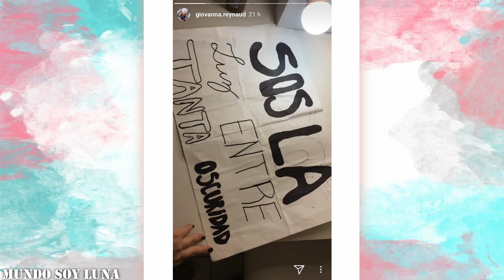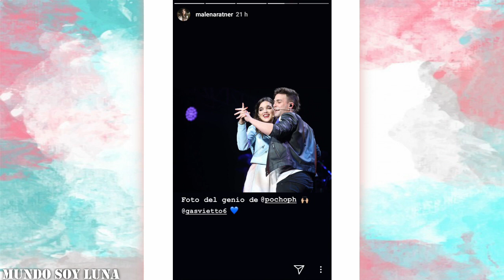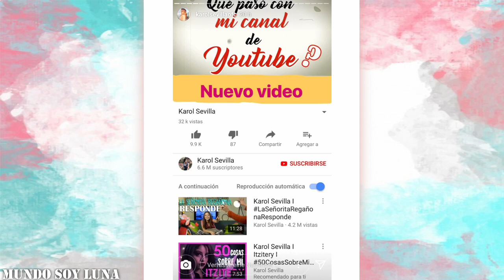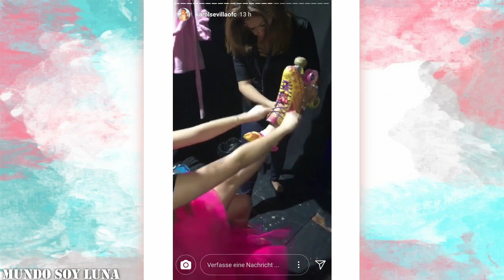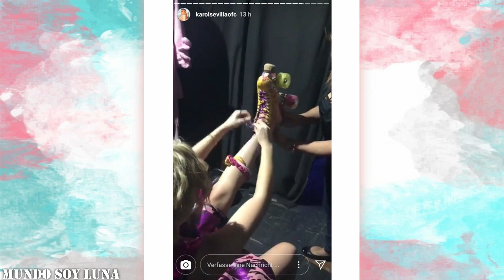Buenos Aires - 23.06.2018 / Soy Luna en vivo